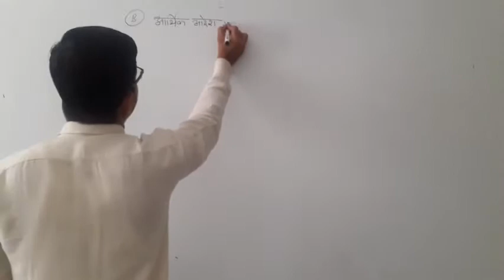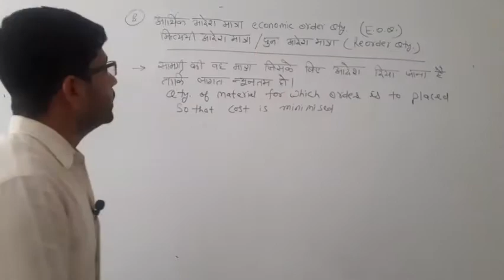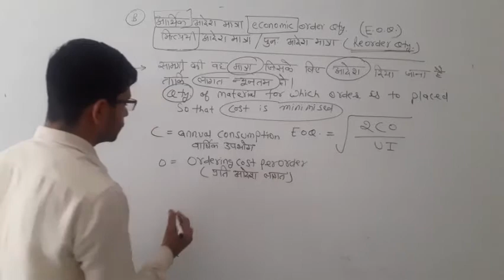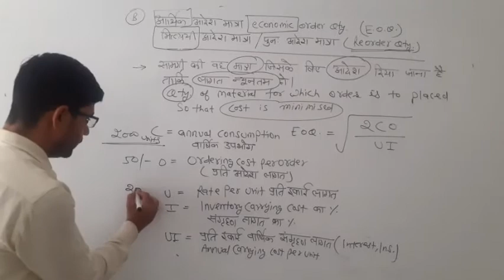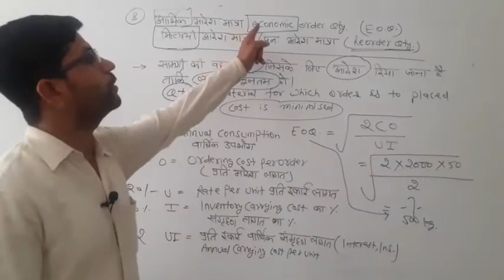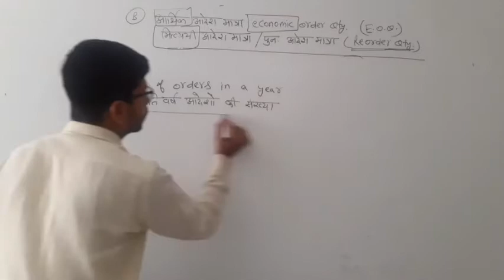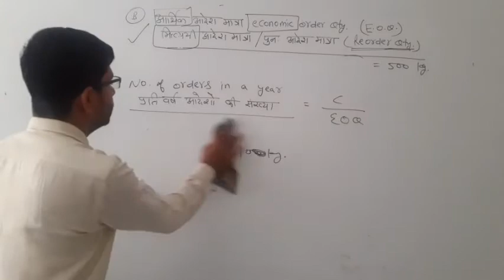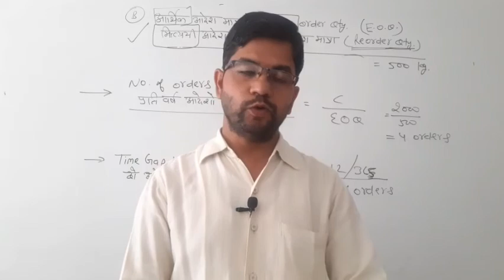COST MAT. CONTROL PART 2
DASHING CLASSES
BIJAINAGAR AJMER